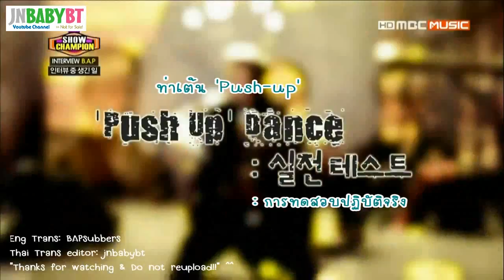[Thai_Sub] 130703 B.A.P @ Show Champion Backstage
หากแปลซับผิดพลาดประการใดต้องขออภัยด้วยคะ เราแปลเองตามความเข้าใจ^^~
(กรุณาอย่ารีอัพโหลดนะคะ นำลิงค์ไปและแชร์ได้ตามสบายค่ะ)